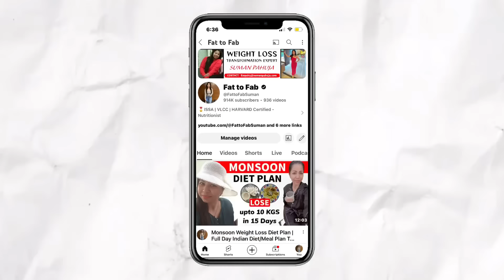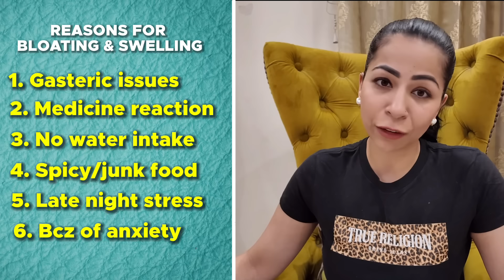Reduce Bloating FAST: 7 Effective Tips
How To Reduce Bloating Immediately In 1 Day | Causes of Bloating and Diet Plan To Debloat Fast - Suman Pahuja | @FattoFabSuman

In this video, I share an effective debloating diet plan that can help you reduce bloating immediately within just one day. Bloating can be uncomfortable and frustrating, often caused by various factors such as poor diet, digestive issues, or stress. I'll start by explaining the common causes of bloating, helping you understand why it happens and how it affects your body.

Then, I'll guide you through a carefully designed diet plan specifically aimed at debloating fast. This plan includes tips on what to eat and avoid, along with lifestyle changes that can make a big difference in how you feel. You'll learn how to incorporate simple yet powerful foods that help soothe your digestive system and reduce inflammation, leading to a flatter stomach and improved comfort.

By following this debloating diet plan, you can quickly alleviate the discomfort of bloating and feel lighter and more energized. Whether you need a quick fix before a big event or just want to get rid of that bloated feeling, this video provides the tools and knowledge you need to achieve fast and effective results. Join me, Suman Pahuja, as I walk you through the steps to a flatter, more comfortable stomach in just one day.

⏱ TIMESTAMPS:
00:00 - Important Announcement
00:40 - Anti-bloating Diet Plan
01:35 - Reasons of Bloating
02:43 - Fat cutter Drink Recipe
03:55 - Curry patta moong dal recipe
06:36 - Mid Breakfast
07:05 - Lunch Tikki recipe
11:21 - Evening Tea
11:45 - Dinner Soup Recipe

SUMAN PAHUJA.